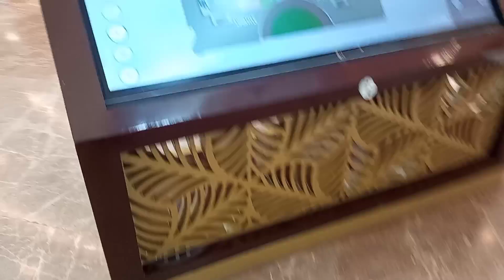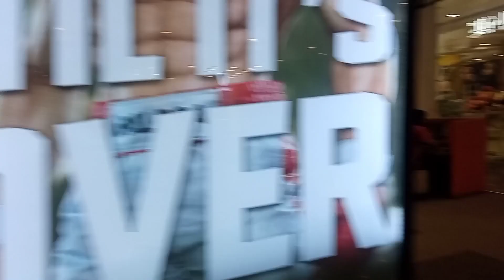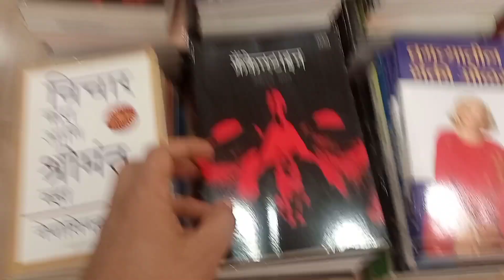R city mall ghatkopar 🥰| mumbai ka sandar mall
हेलो दोस्तों स्वागत है आपका मेरे 1 और नए ब्लॉग मै आशा करता हु आपको ब्लॉग अच्छा लगेगा 🙏

RCT mall ghatkopar,

Mumbai ka sabse achha mall,

Mumbai mall,